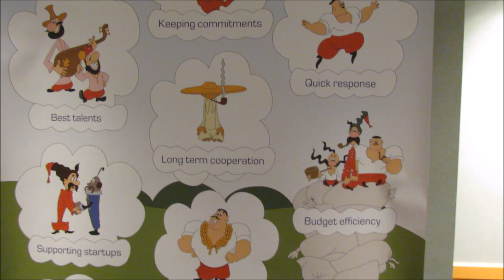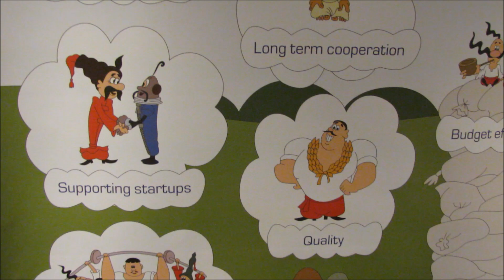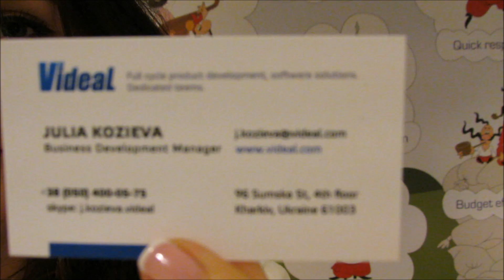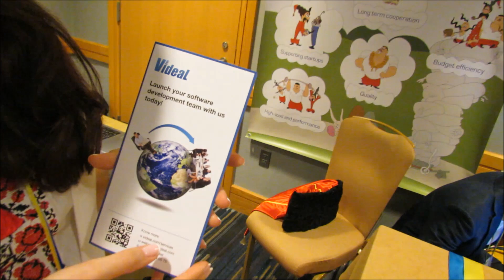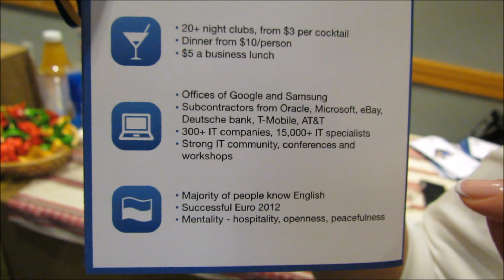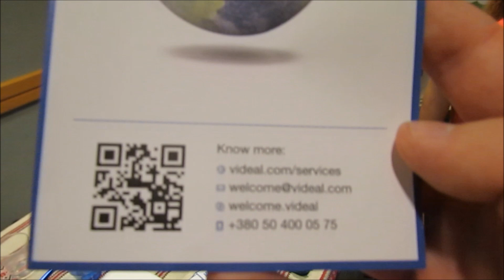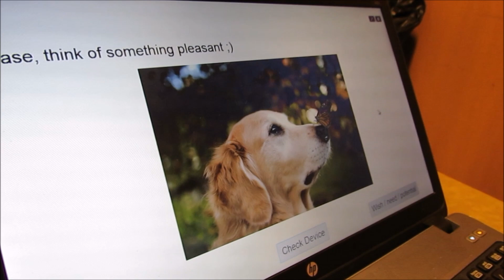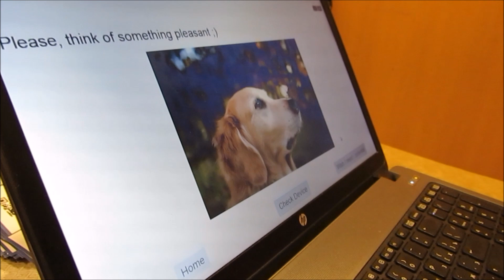Украинская IT конференция в СФ, Компания Videal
Интервью с представителями компании Videal.

Videal - это компания, которая занимается разработкой и решением сложных проектов для больших и средних компаний.

SF Nova Ukraine and U.T.GEM conference
Моя партнерская программа для заработка денег на ютуб , рекомендую!